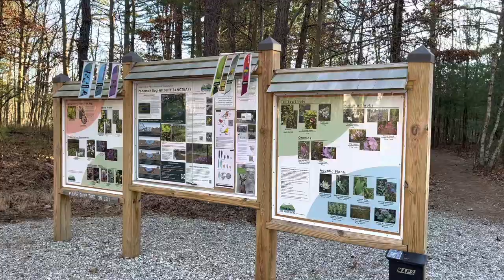Ponemah Bog - 11/22/22